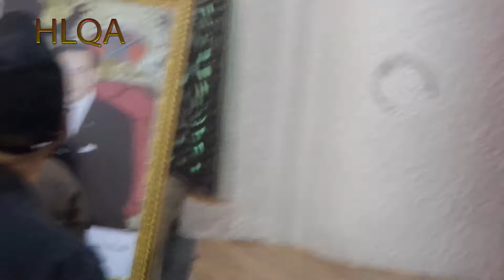الاحتفال باليوم العالمي للمرأة المعهد البلدي للموسيقى 07